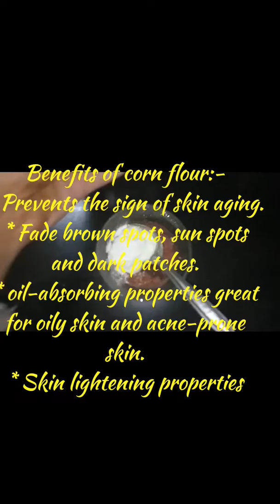DIY skin brightening hibiscus face mask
Hello friends, i have shared skin brightening face mask.
Ingredients:-
* Corn starch 1 tea spoon
* Baking soda 1/2 tea spoon
* Vitamin E oil 1 capsule
* Almond oil 1 tea spoon
* Curd 1 tbl spoon

Mix them well by adding rose water.
Apply a thick layer on you face and let it dry.
Once dry rub your face in circular motion with wet hands and wash your face.

Benefits of Hibiscus flower:-
* Evens skin tone
* Rich in antioxidants
* Purify your complexion
* anti-ageing

Benefits of Baking soda:-
* Fights Acne and Pimples
* Relieves Sunburn and Sunburn Blisters
* Improve skin complexion

Benefits of corn flour:-
* Prevents the sign of skin aging.
* Fade brown spots, sun spots and dark patches.
* oil-absorbing properties great for oily skin and acne-prone skin.
* Skin lightening properties